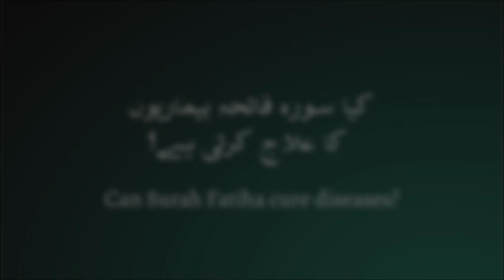Can Surah Fatiha cure diseases | کیا سورہ فاتحہ بیماریوں کا علاج کرتی ہے؟ | Dr. Sajid Hameed